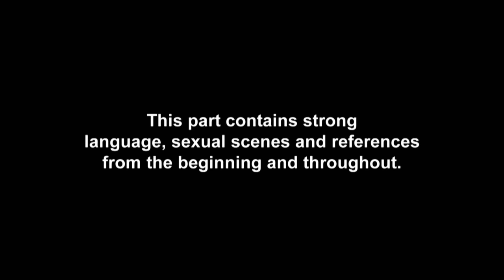EP #1 CATCH UP: Beau Makes The Family A Meal After Bethan Kick Off | Geordie Shore 20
Beau and Sam serve up some serious awks for the family after Beau and Bethan kick off in the club.

Don’t miss brand new Geordie Shore Series 20 on Tuesday 5th Nov @ 10pm – only on MTV!